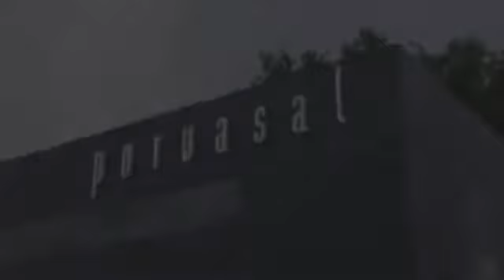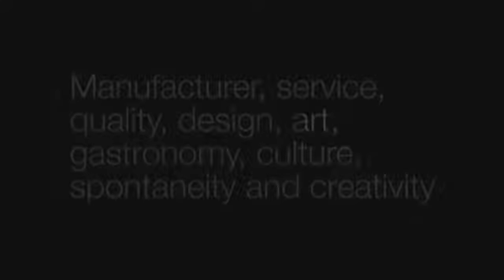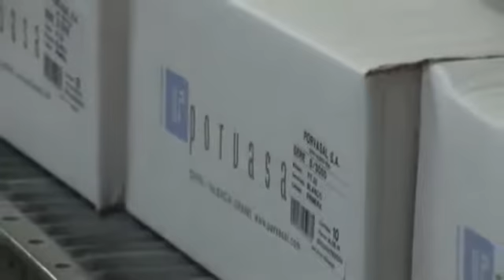Фарфоровая посуда Porvasal на сайте torgoborud.com.ua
Профессиональная посуда для ресторанов и кафе из фарфора Porvasal. Высокое качество, стильный дизайн.